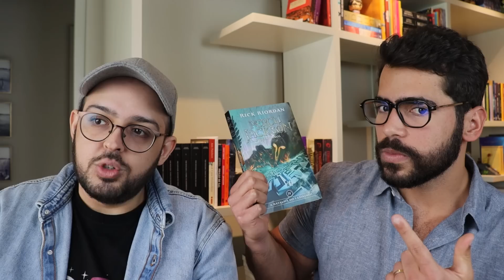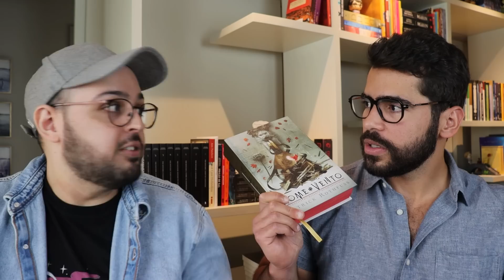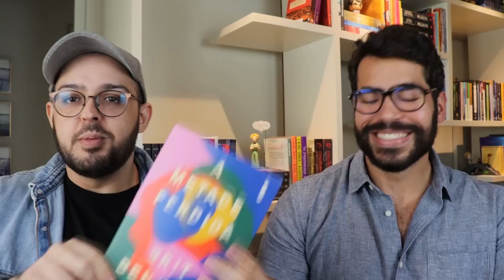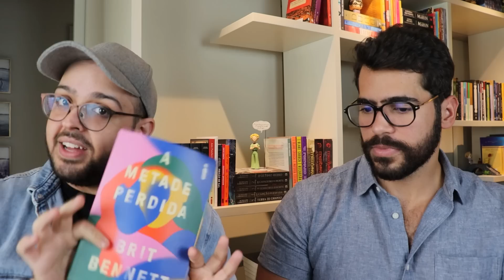NÓS FRACASSAMOS COMO LEITORES (com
Aquela colab com o @MeAcabeideLer para falarmos sobre os livros que fracassamos em ler. Aqueles que prometemos ler dezenas de vezes e até hoje nada.

Se torne um FREAKER oficial e receba recompensas extras como melhores amigos no insta, grupo no whats, leituras conjuntas, sorteio de livros, kindle e PIX todo mês!